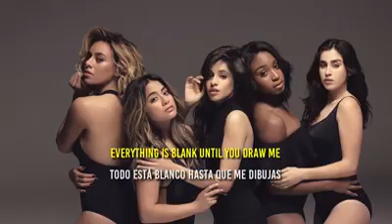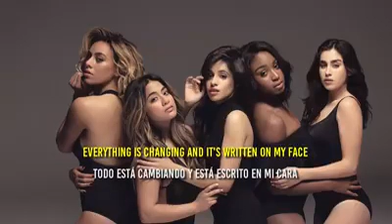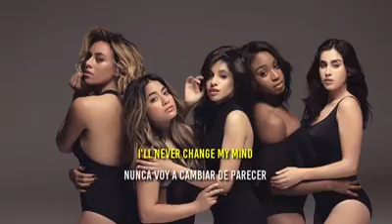Fifth Harmony - Write On Me (Inglés - Español) lyrics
Fifth Harmony Write On Me Lyrics Inglés - Español